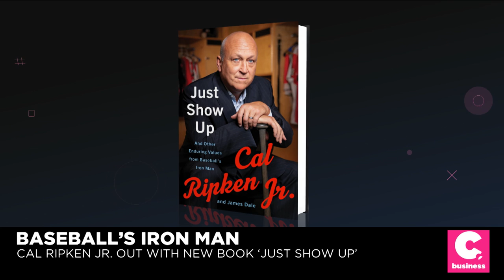Cal Ripken Jr.'s "Just Show Up" Offers Advice For On & Off the Diamond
Hall of Famer Cal Ripken Jr. showed up big time -- for 2,632 consecutive MLB games. Now he's sharing his advice, both on and off the field, in his new book "Just Show Up."